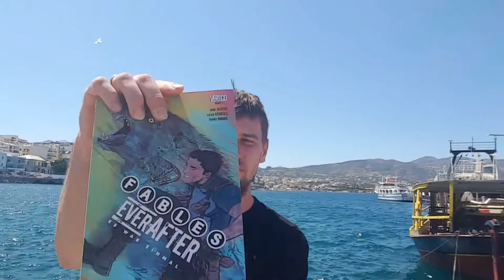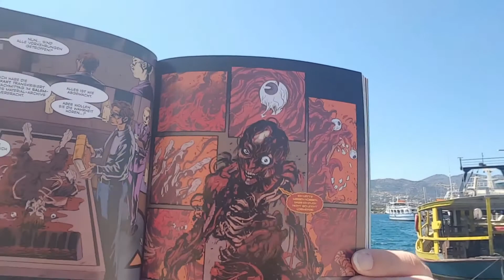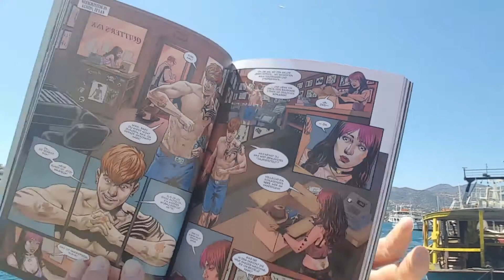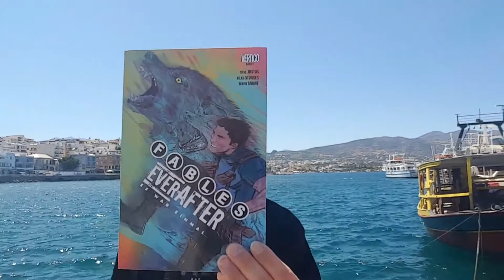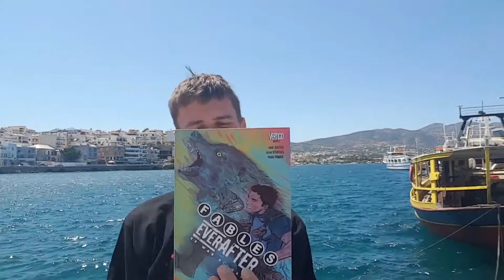Urlaubs Special: Sommer, Sonne, Sinus & Fables Everafter 1 | Comic Review | Vertigo/Panini Comics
Da ich meine bewertung vergessen habe, gebe ich Fables eine 7/10 Punkten.